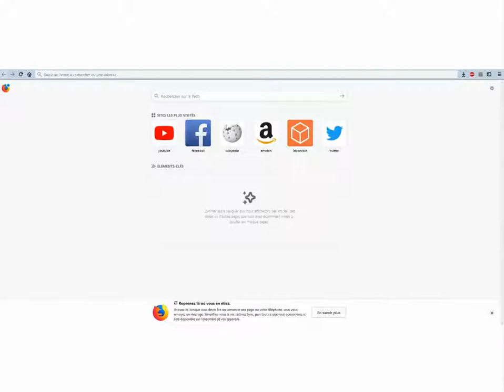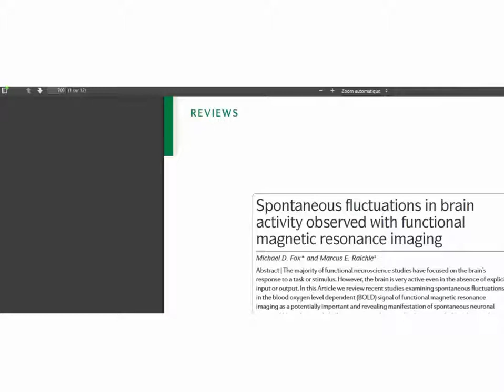Extension ISTEX pour Mozilla Firefox (Bouton ISTEX)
Présentation de l'extension ISTEX pour le navigateur Firefox de Mozilla.
Explique comment installer et utiliser l'extension